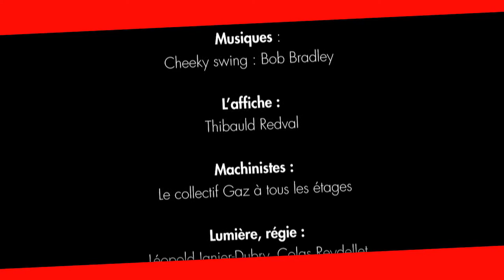06 - Les cent pas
La Compagnie théâtrale
GAZ A TOUS LES ÉTAGES
présente
De Ribes en Rires
Pièces courtes et minuscules
de Jean-Michel Ribes

Tournage réalisé le samedi 16 décembre 2017
au théâtre du Petit Parmentier à Neuilly-sur-Seine